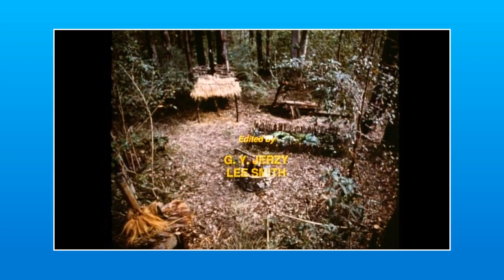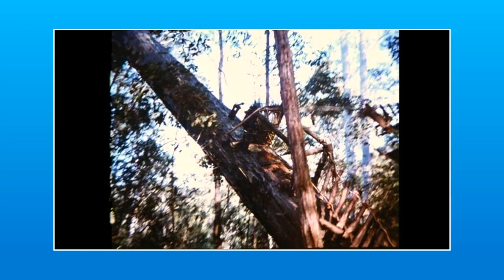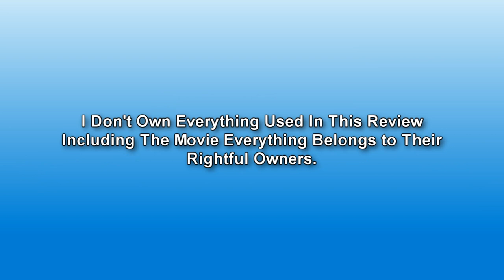(OLD) Blinky Bill The Mischievous Koala - Rhys's Home Reviews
He's Small, He's Grey And He Wears Red Overalls It's Time to journey deep into the Australian Bush As Rhys Takes A look at The Very First Blinky Bill Movie Back in 1992 titled Blinky Bill The Mischievous Koala.

Film Info:
Blinky Bill: The Mischievous Koala is a 1992 Australian animated adventure comedy film directed by Yoram Gross and distributed by his Sydney-based production company Yoram Gross Film Studio. With Voices by Robyn Moore and Keith Scott, The film tells the story of Blinky Bill's childhood with his animal friends in the Australian bush. The peace and charm of their existence is shattered by the destruction of their homes by humans. Blinky rallies his friends as they battle to protect their homes from destruction and as he rescues his mother from captivity.